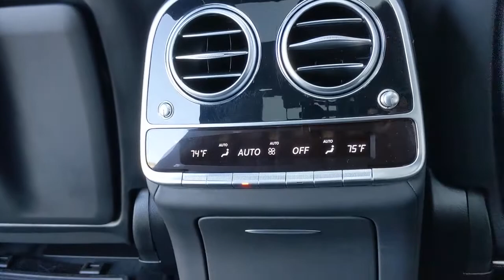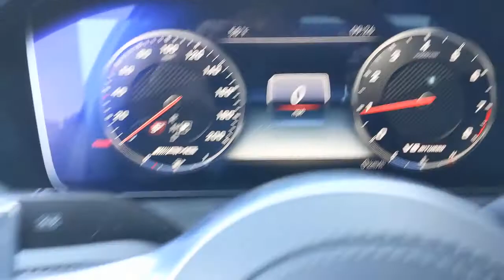2018 Mercedes-Benz S-Class Pleasanton, Walnut Creek, Fremont, San Jose, Livermore, CA 36148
2018 Mercedes-Benz S-Class
2018 Mercedes-Benz S-Class AMG S 63 - Stock#: 36148 - VIN#: WDDUG8JB8JA403415

Recent Arrival! Certified.Local Trade, Clean Carfax, AMG CARBON FIBER TRIM, ONLY 5400 ORIGINAL MILES!!, 4MATIC, Black Leather, 4-Zone Climate Control, Active Lane Change Assist, AMG Red-Painted Brake Calipers, AMG Performance Steering Wheel, Automatic Speed Takeover, Burmester Surround Sound System, DISTRONIC PLUS, DISTRONIC PLUS w/Steering Assist, Driver Assistance Package, Driver Assistance Package (23P), EASY-ADJUST Headrests, Electrically Adjustable Right-Rear Footrest, Extended Restart by Stop & Go, Front Heated Armrest, Head-Up Display, Heated & Active Ventilated Rear Seats, Heated Rear Armrests, Heated Steering Wheel, Power moonroof: Panorama, Power Rear Seats, Rear Chauffeur Package Code, Rear Heated Seats PLUS, Rear Memory Seats, Rear Seat Package, Rear Seats PRESAFE Package Code, Route Based Speed Adaptation, Speed Limit Assist, Warmth & Comfort Package, Warmth & Comfort Package (P69), Wheels: 20 AMG Forged Cross-Spoke Silver. 17/26 City/Highway MPG Odometer is 20834 miles below market average!designo Diamond White Metallic 2018 Mercedes-Benz S-Class S 63 AMG 4MATIC 4MATIC 9-Speed Automatic 4.0L V8** WE ARE OPEN **CALL NOW TO SCHEDULE A VISIT(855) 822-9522.Mercedes-Benz Details:* Limited Warranty: 12 Month/Unlimited Mile beginning after new car warranty expires or from certified purchase date (for Mercedes-Benz Certified Pre-Owned program)* 165+ Point Inspection (for Mercedes-Benz Certified Pre-Owned program), 126 Point Inspection (for Mercedes-Benz Vans Certified Pre-Owned program)* Roadside Assistance* Vehicle History* Includes Trip Interruption Reimbursement and 7 days/500 miles Exchange Privilege (for Mercedes-Benz Certified Pre-Owned program), Within OEM Warranty less than 3 years old or 36,000 miles, CPO Extended Limited Warranty includes 2 years & up to 100,000 miles. Out of OEM Warranty less than 5 years old or 75,000 miles, CPO Extended Limited Warranty includes 1 year & up to 100,000 miles (for Mercedes-Benz Vans Certified Pre-Owned program)* Transferable Warranty* Warranty Deductible: $0Here at Mercedes-Benz of Pleasanton, we have an extensive and exciting selection of used cars. We carry a variety of makes and models to ensure you are able to find what you're looking for.